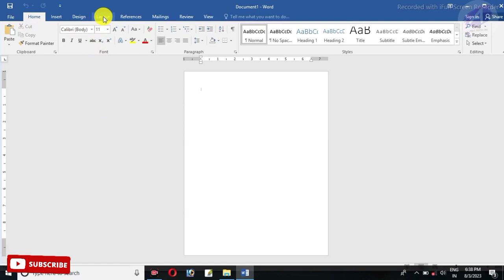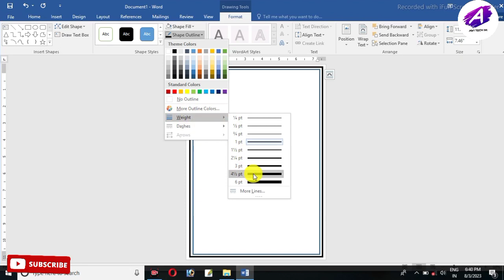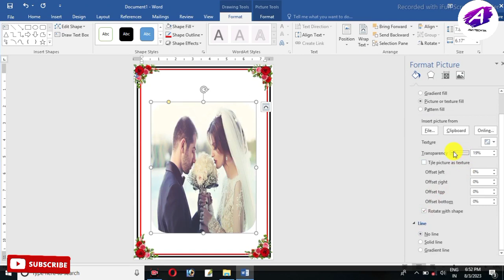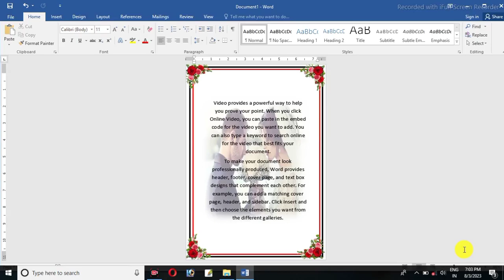Ms Word Me Shadi Card Kaise Banaye | How to Make Picture Invitation Card Design in Ms Word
About :-
Doston Aajki es video me maine bataya hai ki ap invitation card design computer ms word me kaise banna shakte hai